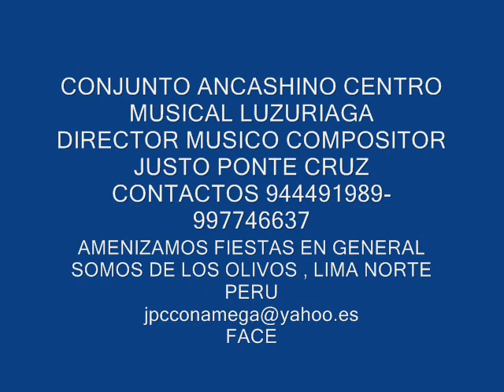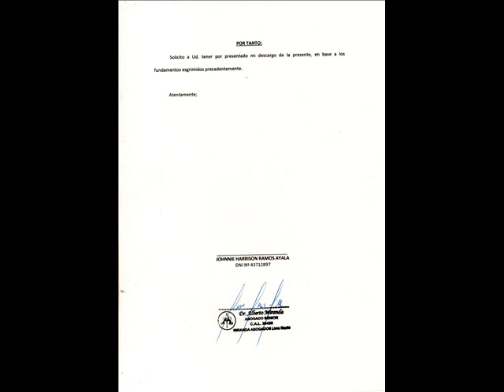CONJUNTO MUSICAL ANCASHINO EN LIMA PARA SUS FIESTAS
CHUSCADAS CAMINO CARRETERO Y POMABAMBINA A CARGO DEL CENTRO MUSICAL LUZURIAGA - MUSICA INSTRUMENTADA - CONTACTOS Y CONTRATOS AL 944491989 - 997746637 JUSTO PONTE CRUZ DIRECTOR- VIAJAMOS A TODO EL PERU - MOVILIDAD PROPIA Y EQUIPO DE SONIDO- SOMOS DE LOS OLIVOS LIMA NORTE PERU